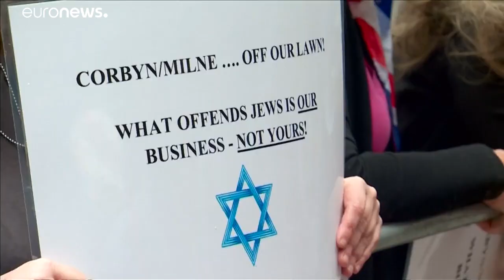Großbritannien: Hat Labour ein Antisemitismus-Problem?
Der britischen Labour-Partei steht Ärger ins Haus: Die Polizei ermittelt wegen des Verdachts auf "antisemitische Hassverbrechen". Wie antisemitisch ist die britische Linke?…